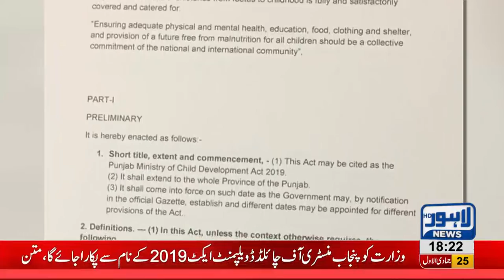Bill submitted in PA to introduce ministry of children rights